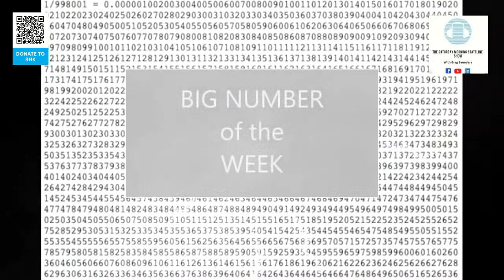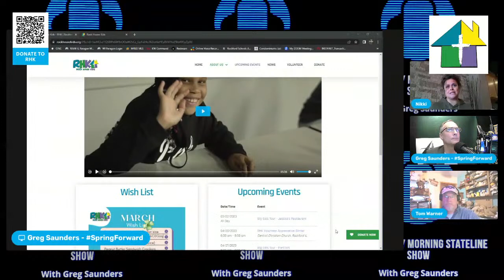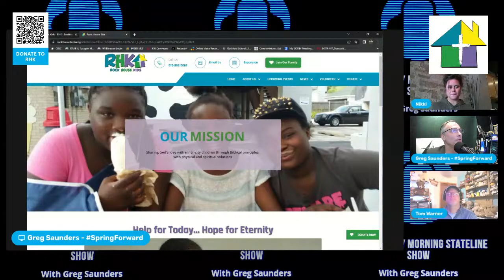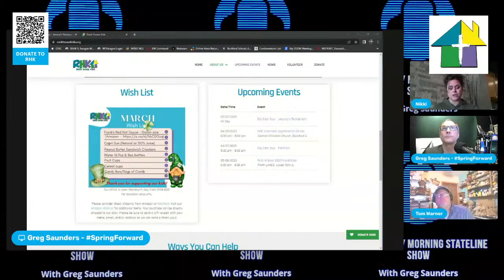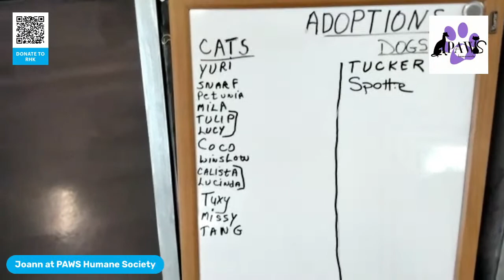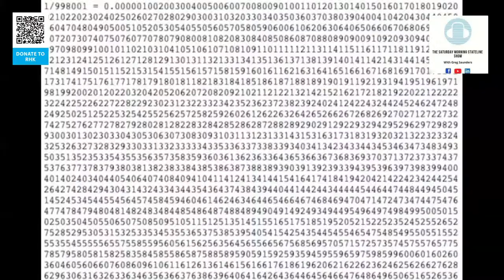152 - 20230311 - ROCK HOUSE KIDS - Saturday Morning Stateline Show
The Saturday Morning Stateline Show
GUEST Nikki Reid from Rock House Kids

Hosted by former WQFL WRHL WROK Radio personality Greg Saunders, Co-Hosted by radio veteran Tom Warner and PAWS Humane Society SUPER VOLUNTEER Joann Stewart

Formerly on 1440 WROK now on YouTube LinkedIn & Facebook LIVE at 8am CST from the Saturday Morning Stateline Studio in Rockford, IL

Local guests, family things to do, NFP updates, and top of mind topics with your web streaming friends!

bignumberoftheweek 1 BILLION = cookies or crust